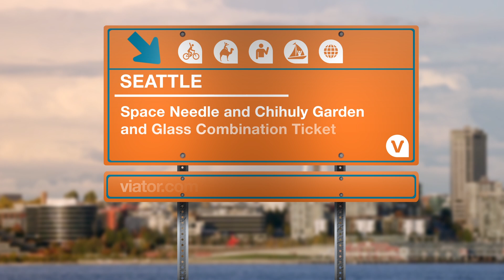Space Needle and Chihuly Garden and Glass Combination Ticket, Seattle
While in Seattle, pair both the Space Needle and the Chihuly Garden and Glass in one ticket!

Visit the iconic Space Needle and world-famous Chihuly Garden and Glass in one day with this discounted combo ticket. Ride the speedy elevator up to the Space Needle’s observation deck where you’ll take in 360 views of Seattle and beyond from 520 feet in the air. When you return to ground level, you’ll enter the magical world of Chihuly Garden and Glass—a collection of giant, colorful sculptures by renowned glassblower Dale Chihuly. This is the perfect way to enjoy two of Seattle’s most popular attractions.